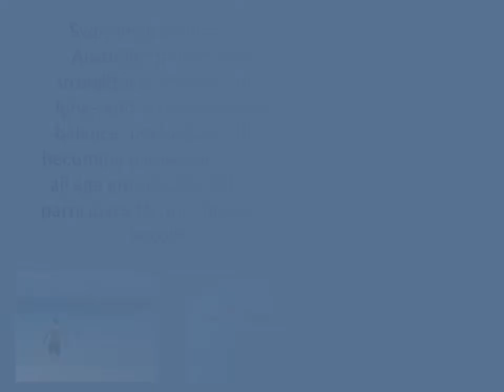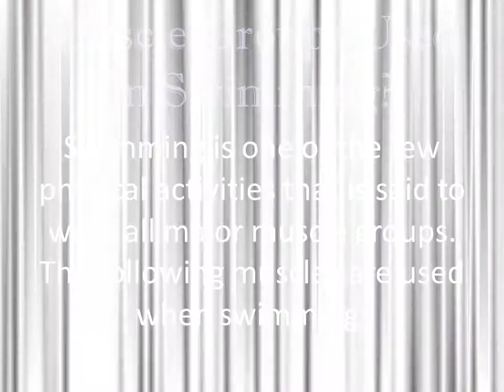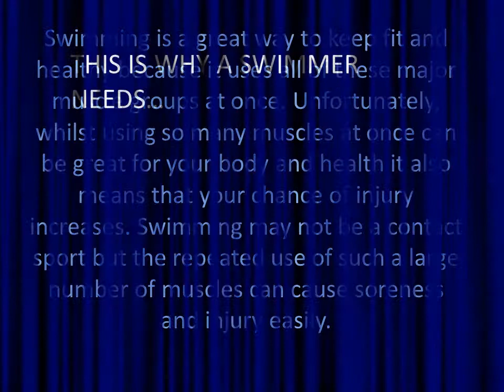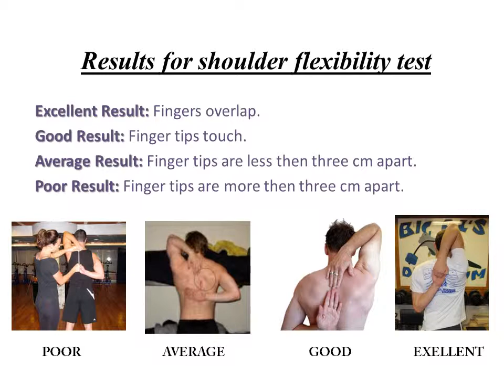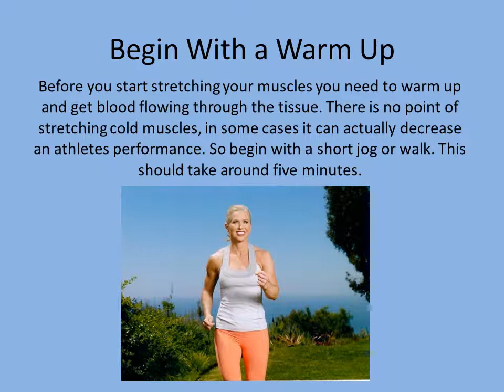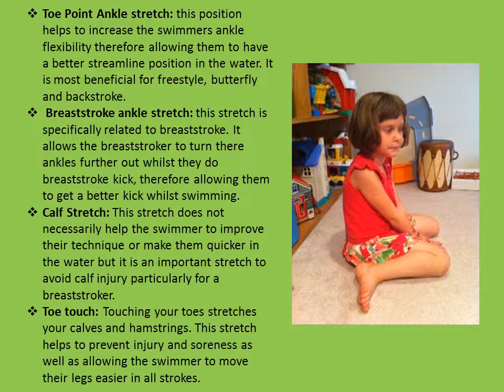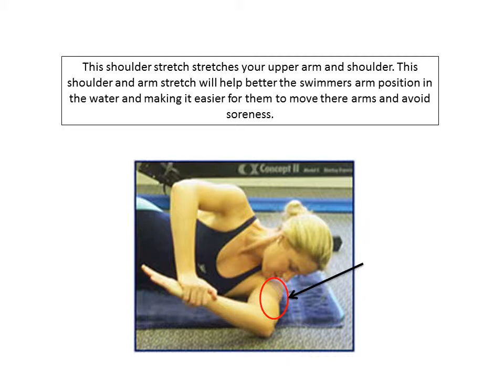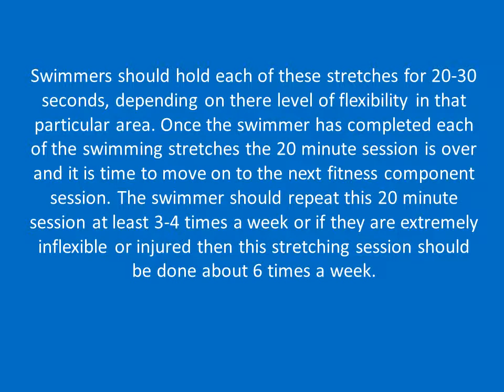Lana Duffy Swimming Fitness Session